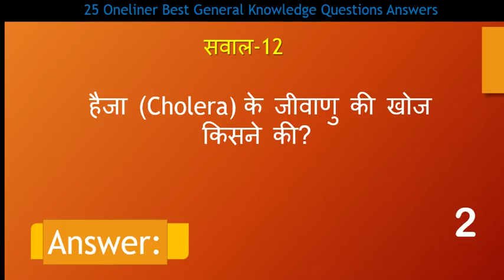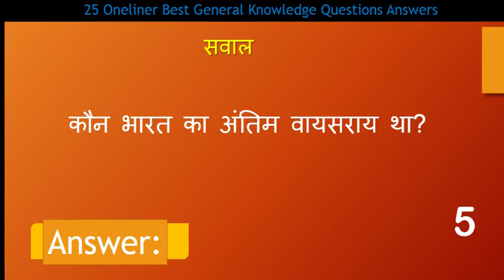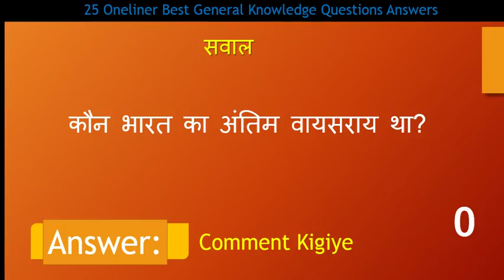Gk | General knowledge for Competative Exams | Gk Quiz by Zero se genius tak | gs in hindi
hear is 25 general knowledge questions answers in hindi